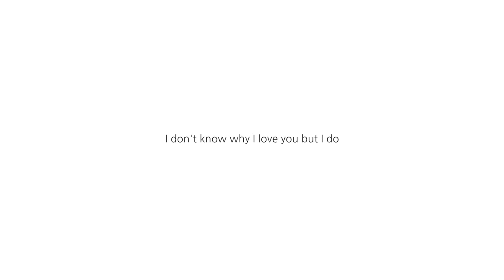(I don't know why I love you) but I do